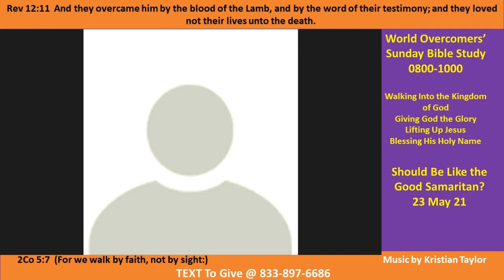Should Christians be Like the Good Samaritan - Pt C 23 May 21 Kenny Taylor-WOCM - Glorifying God